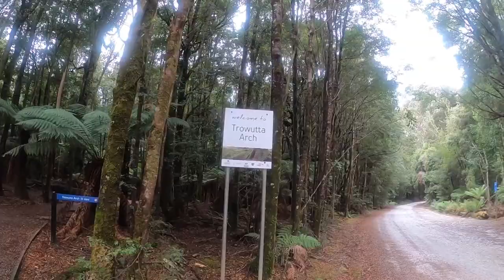West Coast Tasmania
An amazing video to experience the landscape, wildlife and nature across this journey of 4 days along the Tarkine and West Coast in Tasmania with a Go Pro.

Some of the places visited:
Trowuta Arch
Julius River
Sumac lookout
Edge of the World (Arthur River)
West Point
Corinna

Soundtrack:
Red Hills Solstice (ID 955)
by Lobo Loco